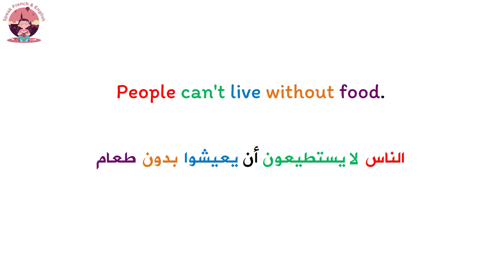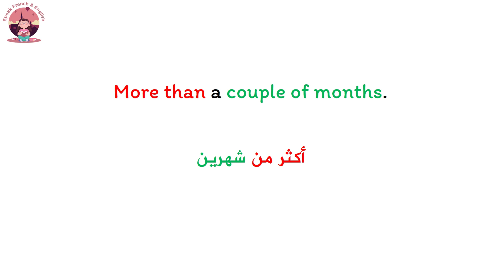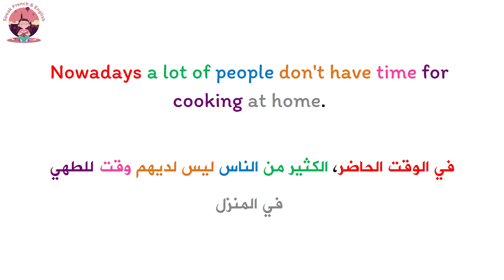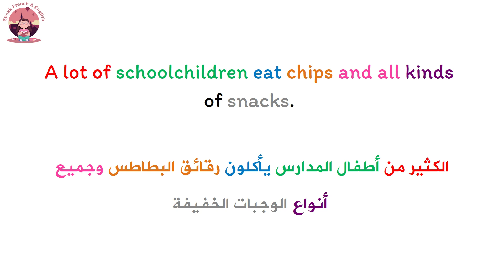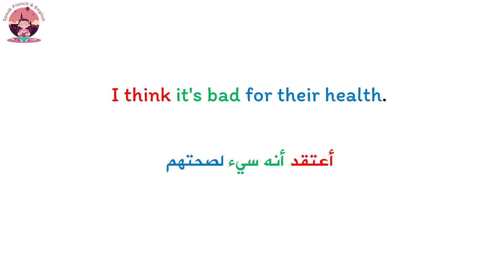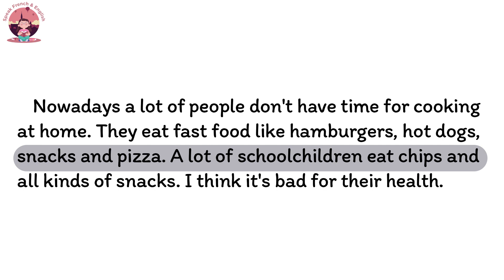Learn English : Listening and Reading Practice // Text N 13